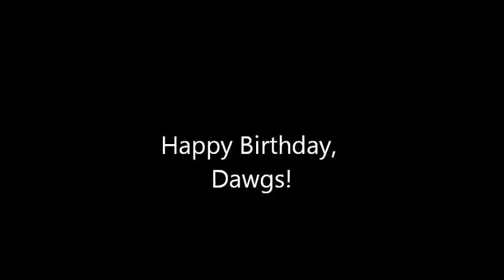97.3 The Dawg Birthday Card April 17-19th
Happy birthday to all our dawgs celebrating a birthday this weekend!